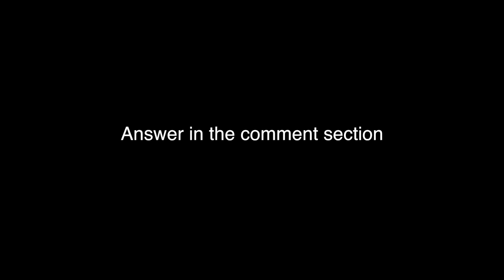What's In Bruce's Pinata